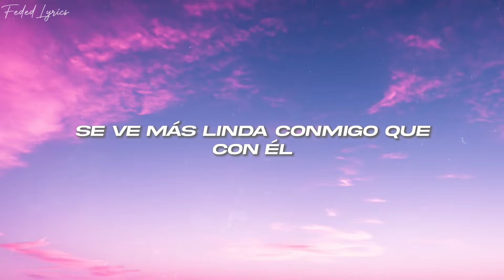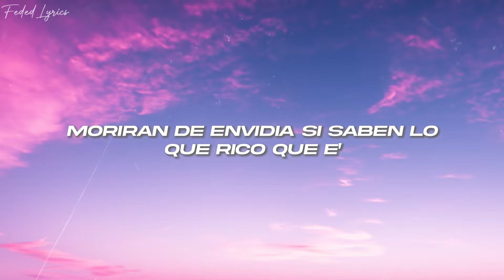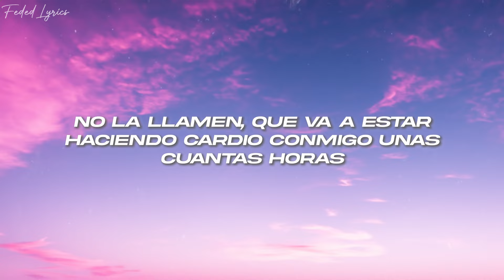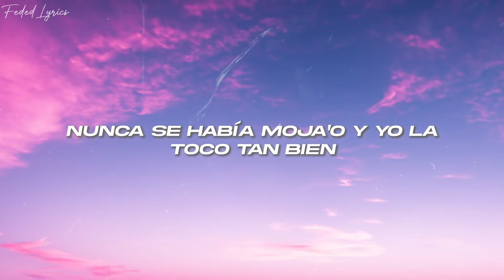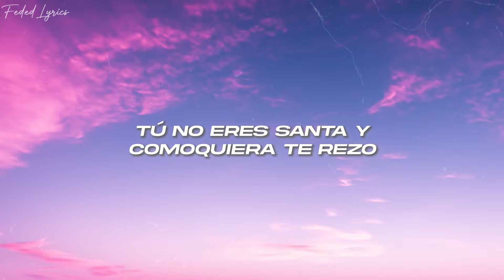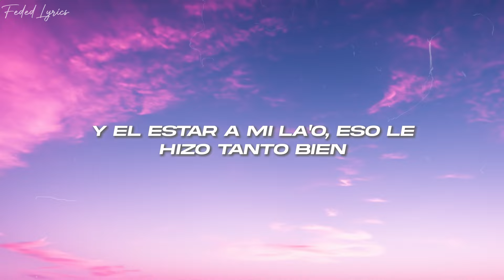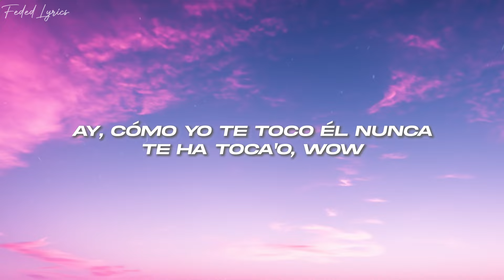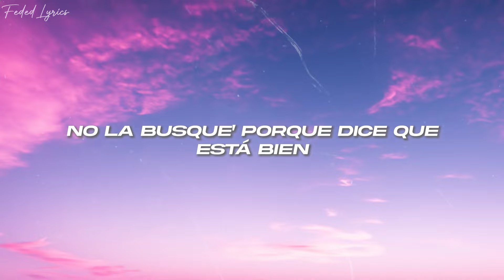Renn, Myke Towers, Nio Garcia, Yexel - MAQUILLAJE (REMIX) ❤️ (Letra)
🎤Letra: Renn, Myke Towers, Nio Garcia, Yexel - MAQUILLAJE (REMIX)

Desde el anonimato
Qué bonita te ves sin maquillaje, yeh
No necesita corcel, corona ni carruaje
Combinamo' tan a la perfección

Soy como la ropita que mejor te queda
Y como el vestido rojo que guarda' en el armario
No estamo' en tiempo de pirata y corsario', pero me la robé

Se ve más linda conmigo que con él
Y el estar a mi la'o, eso le hizo tanto bien
No la busque' porque dice que está bien
Nunca se había moja'o y yo la toco tan bien
Sacó su tiempecito pa' irse pa'l gym
Logró olvidarte y no te extraña ni un tin, yeh-yeh-yeah
Siguió su vida por fin
Pasó la página, ya te puso fin, yeh-yeh-yeah, yeh-yeah

Puede ser que me le acerque
Y que me maten toa' estas ganas de comerte
Mami, tú tiene' poder para convencerme
Y te ha' puesto bien buena, estás de muerte
Cambió su estatu', uoh-oh, uoh-oh
Tapó tu nombre con otro tattoo
No necesita Prada cuando está conmigo
Porque yo soy su Gucci y soy su Valentino
Soy como su mejor cartera, su linda pulsera
Así como su relojito Cartier
A ver cómo se enteran, o él cómo se entera que

Sigue su vida por fin

Ella no se pone panty ni brasieres si anda en traje
Mami tú las tienes grandes como Salma Hayek
Apagamos las luces y se fueron con el amague

Ponte el trajecito rojo que me hizo pegárteme en la discotec
Morirán de envidia si saben lo rico que
Fue cuando yo te besaba lento y te toqué
Soñé anoche que estaba dándote en Saint Sopé

Tú lo superaste sola
Dice que no complementa con cualquier persona
Si la miro a los ojos los nervios las traicionan
No la llamen que va a estar haciendo cardio conmigo unas cuantas horas

Cuando empezó, le robé
Tú eres reina sin necesitar corona, bebé
Empezó de frente ahora me está perreando al revés
Maquillaje le regué
En sus sábanas me enredé

El tráfico detiene cada vez que por la calle cruza

Vente conmigo, que es lo má' sabio
En mi cuello marca'o tu pintalabio'
Ay, cómo yo te toco él nunca te ha toca'o, wow
Ese culito es mío, renta'o
Vente pa'cá pa' darte uso, uso
Yo soy tu preso, tu recluso
No te gustaron las pose' en que él te puso
Tú ere' mi sumisa, te gusta el abuso
Qué rico comerte y volver a comerte otra ve'

Yexel, Yexel, yeah
Renn, yeah
La nueva etapa, baby
Pa' que te lo solles
DJ Darkman, Jeff The Producer
Leo King
Dímelo, JC
Dímelo, KPI, yeah
Desde el anonimato (¡uh!)
Star Company (nara-nara-nara-na)
Monte Records